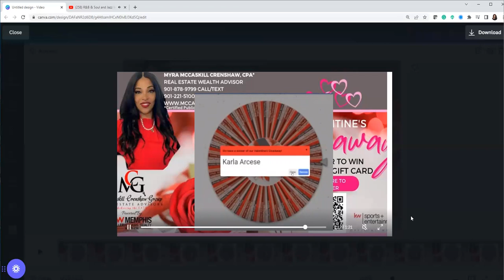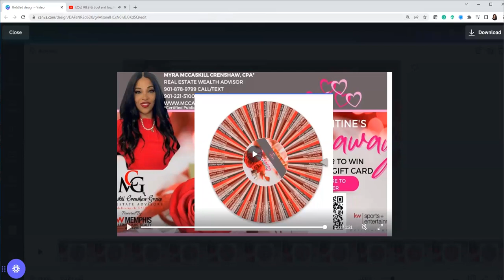2023 Valentine's Day Giveaway with Myra McCaskill Crenshaw, CPA and Real Estate Wealth Advisor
**WATCH THIS NOW as we SPIN the WHEEL OF NAMES to Select our 2023 Valentine's Day Winner!!!***

Thank you to everyone that entered to win! Thank you so much for taking the time to complete the form as we learned great insights!

We learned many of you are ready to invest in real estate and add an additional stream of passive income! Look forward to our Real Estate Investing 101 class and Real Estate Investing via your Self-Directed IRA!

We learned that some of you are interested in starting a business in real estate! Look out for more information on how you can go to real estate school for FREE with us, if you are ready to start NOW, schedule at 15 min. chat with me

We learned that several of you are NOT living in your dream home! If you want to learn about the options on how you can live in your dream home and exclusive wealth and tax-saving strategies on how to do this, schedule at 15 min chat with us

Myra R. McCaskill Crenshaw, CPA
Real Estate & Financial Wealth Advisor
Sports & Entertainment Specialist
McCaskill Crenshaw Group at Keller Williams Realty
"Together Achieving the EXTRAordinary"